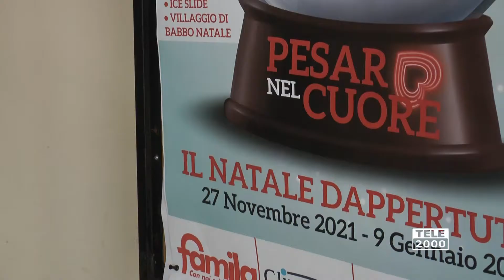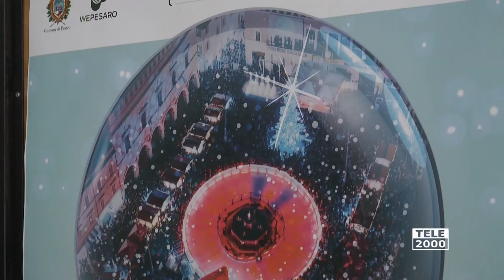"Pesaro nel Cuore": presentati gli eventi di Natale a Pesaro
L’iniziativa “diffusa” dal 27 novembre al 9 gennaio. Tra le novità: il Villaggio di Babbo Natale e Ice Slide